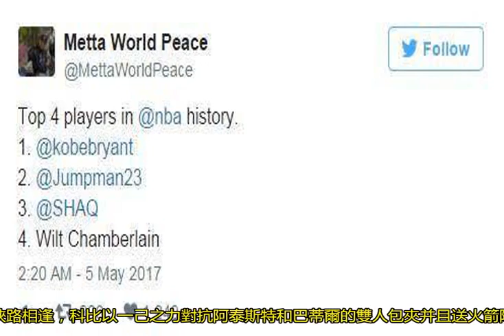歷史上唯一打服阿泰斯特的人，打到阿泰斯特給他做小弟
勒布朗詹姆斯的出色表現讓媒體大肆宣揚詹姆斯比科比強僅次于喬丹的理論，阿泰斯特還在社交媒體上為科比說話：NBA歷史上最強的四個人，第一是科比，第二是喬丹，第三奧尼爾。